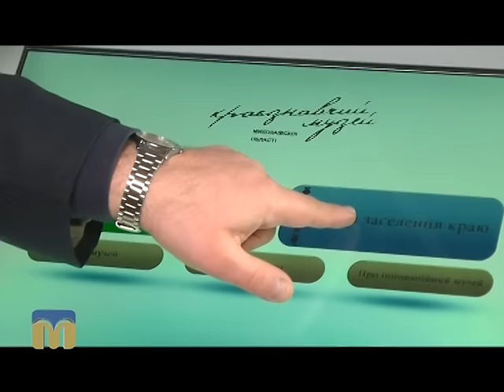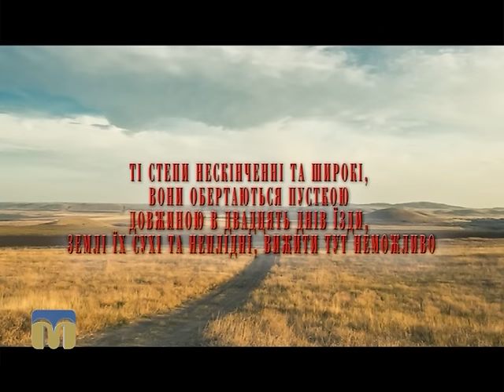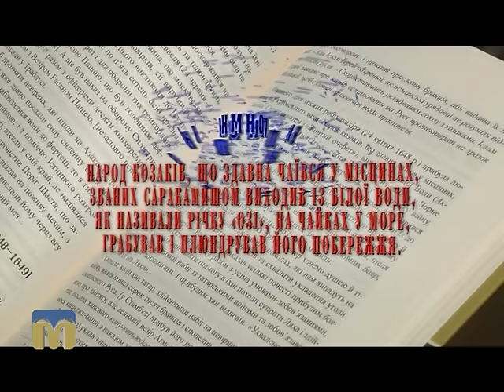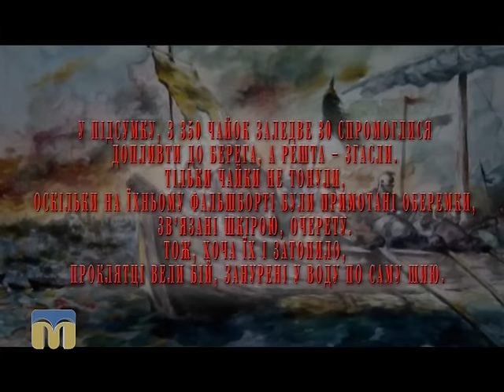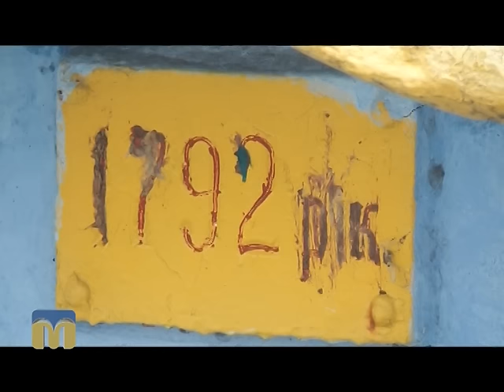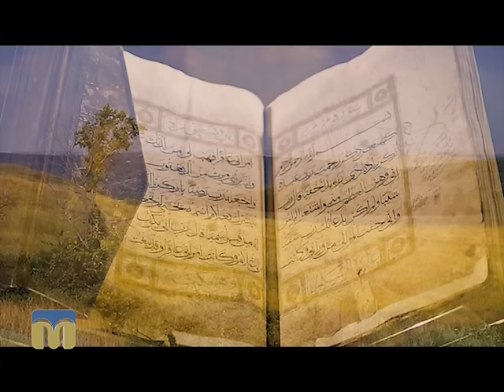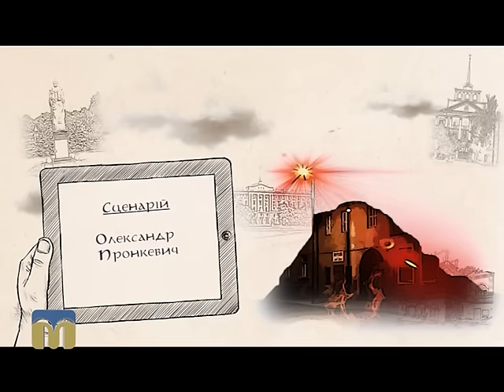Місто і знаки 03.04.2016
Що було на місці Миколаєва за часів Османської імперії? Чи перегукується історія нашого міста з турецькими текстами? Про це та інше поміркуємо разом із Олександром Пронкевичем у програмі "Місто і знаки".

Пропонуємо вашій увазі  другий випуск другого сезону програми.